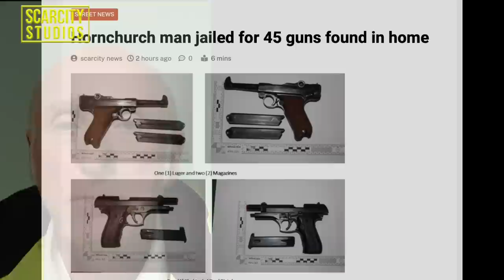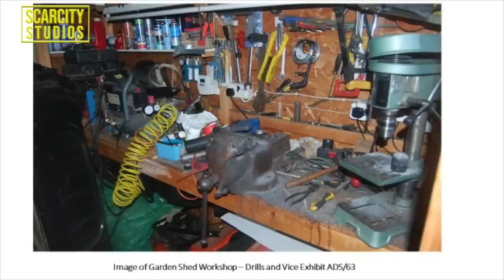Hornchurch pensioner jailed for drilling 45 firearms in his home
The NCA alerted the Met after intelligence revealed that Nugent had imported a blank firing weapon from the Czech Republic.
From initial inspection it was apparent to specialist officers at the scene that he was in possession of viable firearms. They were seized and taken for examination.
Incredibly several of these were items Nugent had made from scratch himself at his workshop, using drills and vices to create weapons fully capable of firing. An expert pointed out during the trial that one weapon Nugent had produced was in fact 25% more powerful than a factory-produced firearm of similar calibre and style.
Also among the cache were a number of deactivated weapons that had been re-activated, while others – including a stun gun, an Italian Bruni (BBM) Model ME .38calibre revolver and a Turkish Atak 914- self-loading 9mm pistol – had been converted to fire. He had also converted blank ammunition that could be fired.